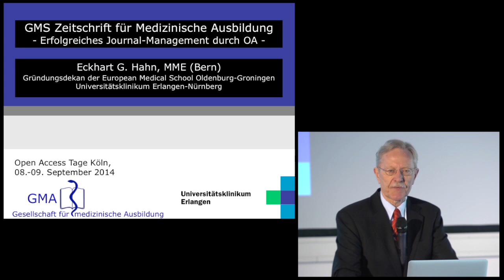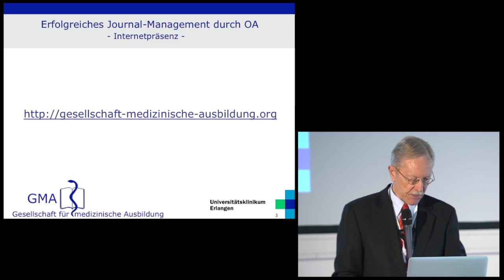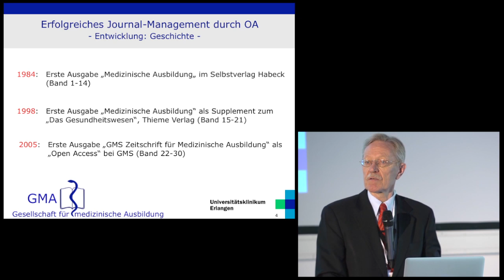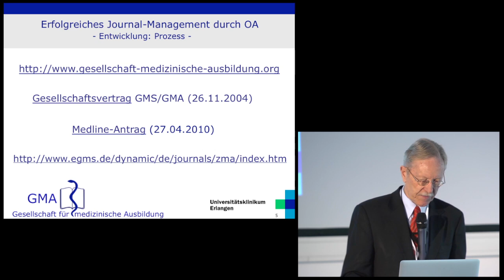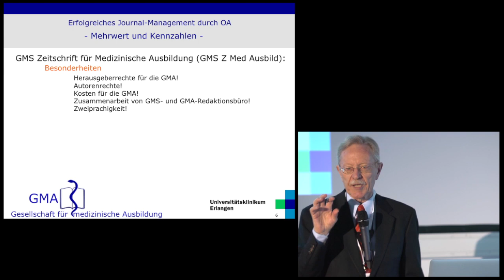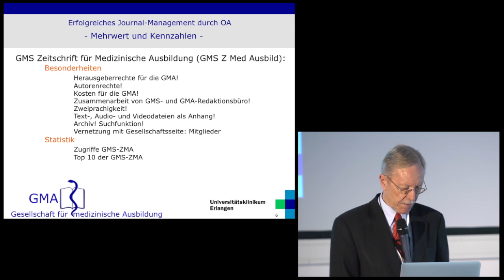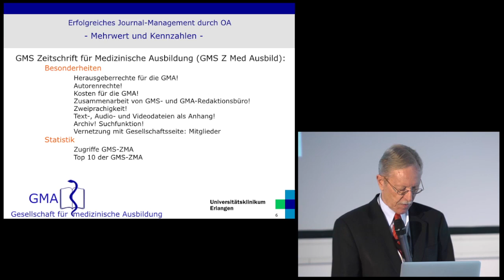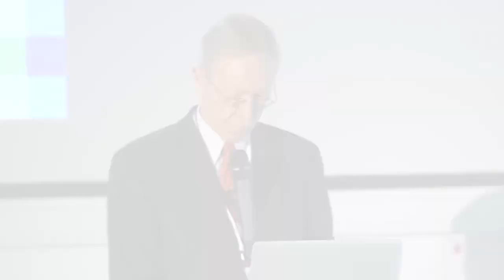Session 9: Eckhart Hahn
Open-Access-Tage 2014
Session 9 | Raum 284
Medizinische Fachgesellschaften und Open Access